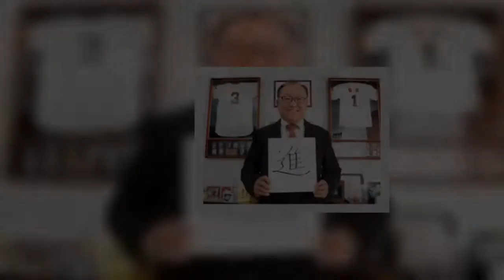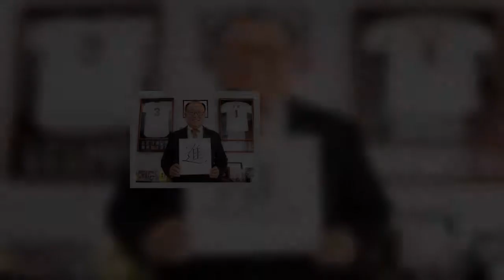巨人の今村司球団社長（６０）が１日、スポーツ報知の単独インタビューに応じ、コロナ禍の今季について語った。開幕延期で先が見えない中、野球文化を守るため批判覚悟でシーズン開催へ動いた経緯を激白。セ全６球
巨人の今村司球団社長（６０）が１日、スポーツ報知の単独インタビューに応じ、コロナ禍の今季について語った開幕延期で先が見えない中、野球文化を守るため批判覚悟でシーズン開催へ動いた経緯を激白セ全６球